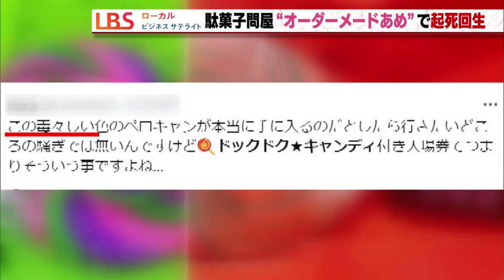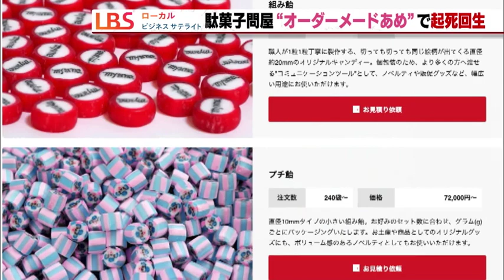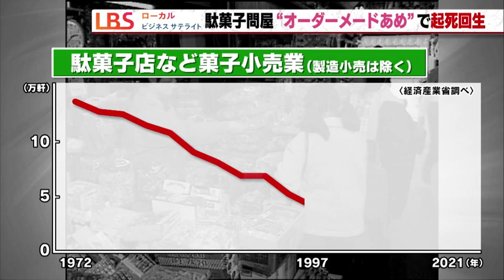老舗駄菓子問屋、オーダーメードの飴（あめ）に商機（LBS4月20日放送TVA制作）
創業60年の駄菓子問屋、ナカムラ（名古屋市）がオーダーメードの飴（あめ）に商機を見いだしている。少子化で駄菓子屋の廃業など逆風が吹くなか、法人顧客を直接つかんだ。老舗企業の戦略を探った。